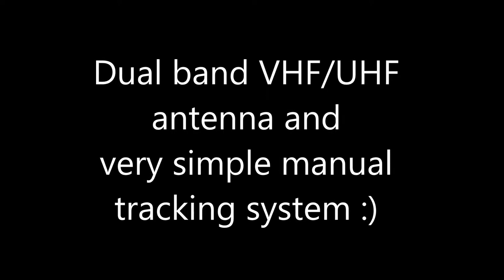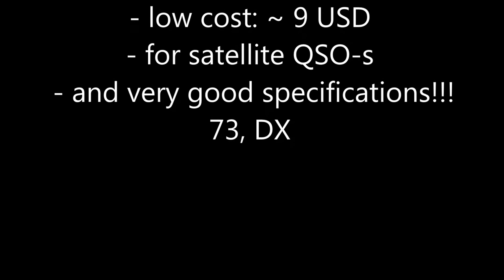2m/70cm easy HAM antenna tracking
Very simple home made tracking system for HAM satellite communications.